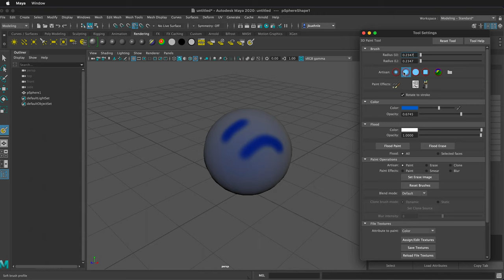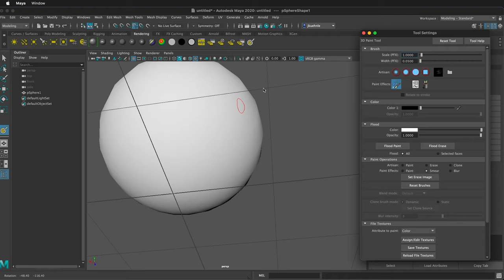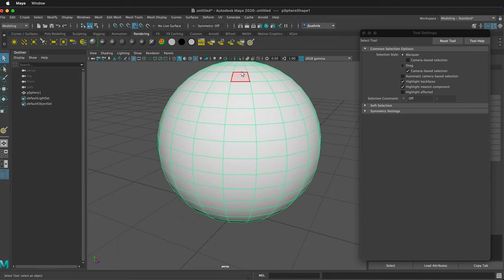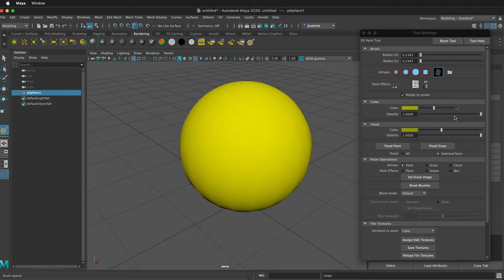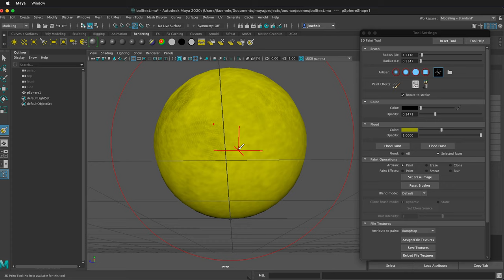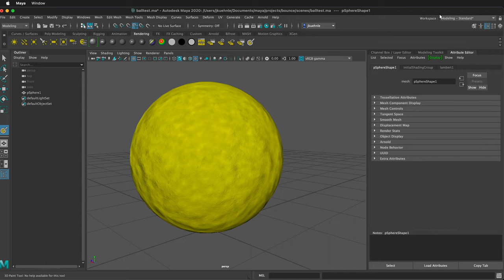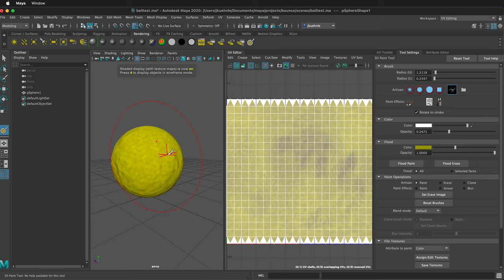Maya 3D Paint Tool Tutorial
Mastering 3D Texture Painting in Maya: A Comprehensive Tutorial

🎨 Unlock the secrets of seamless texture painting in Maya with our in-depth tutorial! 🖌️

Are you tired of dealing with seams and UV mapping complexities while texturing in Maya? Look no further! In this detailed tutorial, we dive into the intricacies of using Maya's 3D Paint Tool. Perfect for both beginners and advanced users, this guide will enhance your 3D modeling skills.

What You'll Learn:
- 🌐 Introduction to the 3D Paint Tool in Autodesk Maya.
- 🖌️ Techniques for painting textures directly on 3D objects.
- 🎨 How to apply Maya shaders like Phong, Blinn, Lambert for optimal painting.
- 🛠️ Troubleshooting common issues and tool settings adjustments.
- 🖼️ Using various brushes, including custom image brushes, for unique effects.
- ✨ Creating and applying bump maps for realistic textural details.
- 🔍 Tips for enhancing visual textures and color gradients.
- 🌈 Advanced color picking and brush size adjustment techniques.
- 🧽 Utilizing smear, blur, and flood tools for diverse texturing effects.
- 🖥️ Integrating textures with UV maps in the UV Editing workspace.

This tutorial is a goldmine for 3D artists seeking to elevate their texturing prowess in Maya. Whether you're aiming to add specific details, create unique textures, or simply improve your overall workflow, this guide covers it all.

👁️ Watch Now to transform your 3D models with stunning, seamless textures!

Learn how to use the 3D paint tool in Maya to paint 3D Seamless textures right on your model. You can also paint bump maps directly on your objects in Maya.